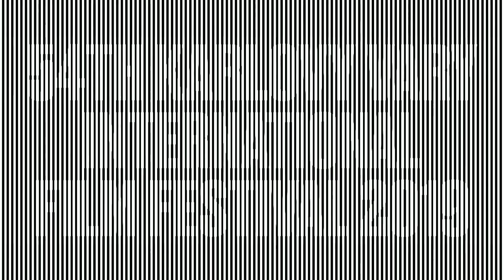The Filmmakers @ KVIFF 2019: Kara Hayward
Po sedmi letech hostí karlovarský festival opět herečku Karu Haywardovou, která uvedla mezinárodní premiéru filmu režisérky Marthy Stephensové​ Ke hvězdám. Ten je uveden v hlavní soutěžní sekci a je příběhem o dospívání dívky v prostředí amerického venkova raných šedesátých let. Haywardová v rozhovoru pojednává o příležitosti hrát po boku Liany Liberatové a spolupráci s režiséry jako jsou Wes Anderson či Jordan Peele.